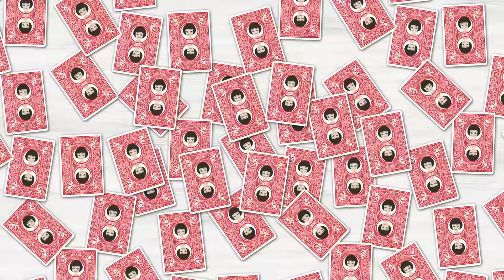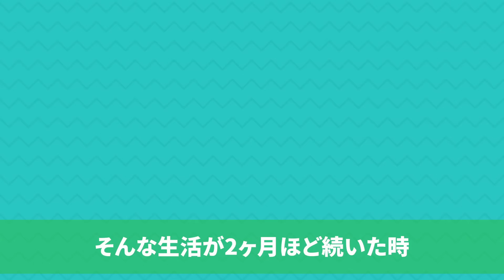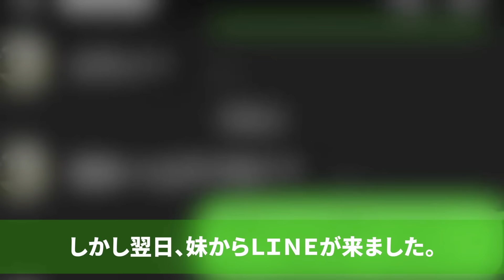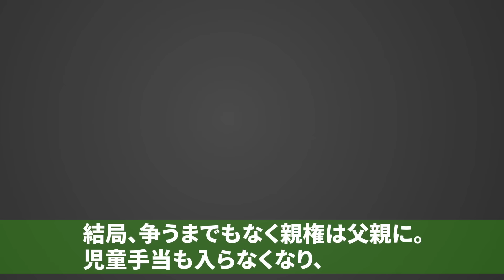【LINE】出戻りした妹だけ溺愛され、働かない母と妹についに家出した姉の私「どこにも行くところなんて…」⇒その時助けてくれたYOUTUBERの姪と二人で見返してやったｗ【スカッとする話】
イシシッ！こんにちは！パニ子だよ＼(￣▽￣ )皆さんの周りにもいませんか？家族で苦労した経験がある人。今回は甘え上手で溺愛される出戻りした妹と働かない母とのラインストーリー！